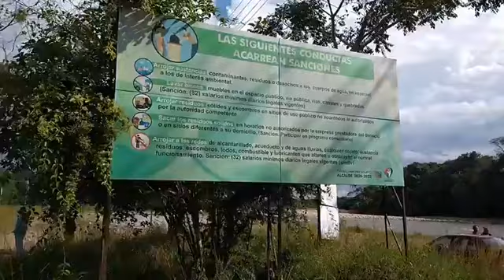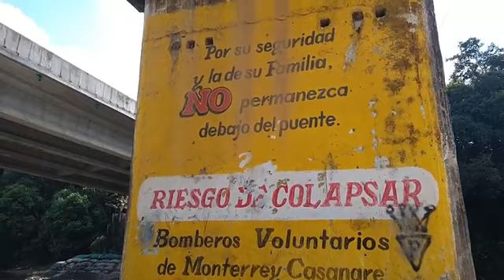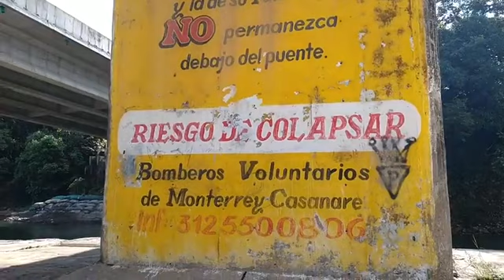Si buscas algo agradable aquí lo encontrarás, agua fresca para las articulaciones